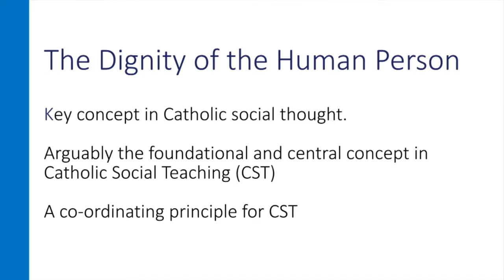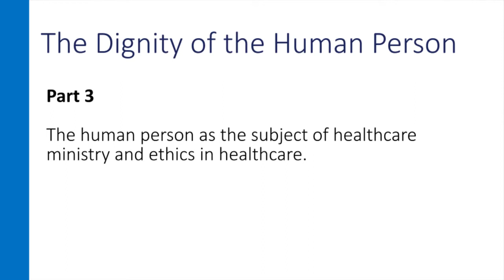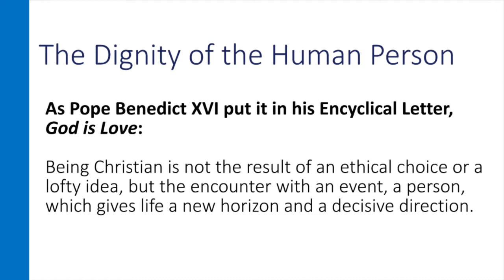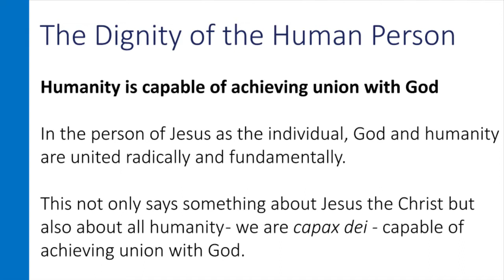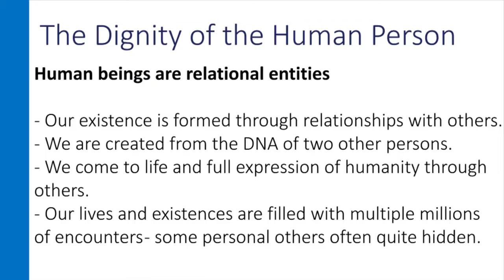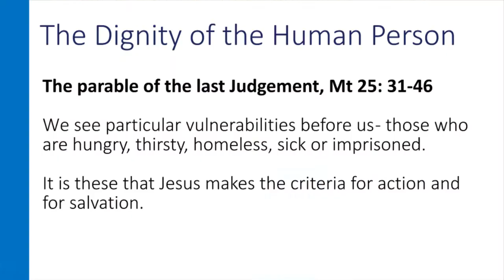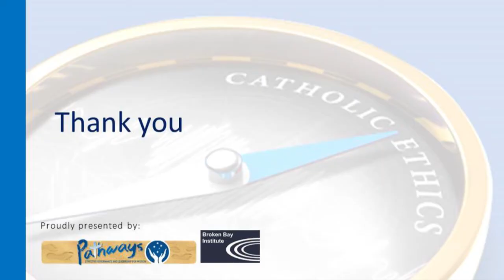Patrick McArdle Decoding the Code Module 3